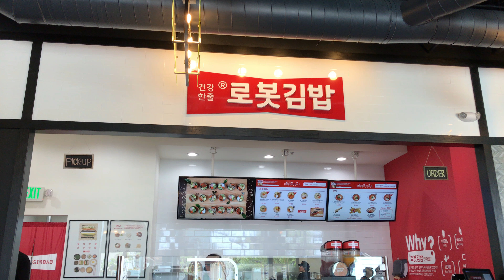Robot Gimbab (로봇김밥) in Los Angeles, California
450 S. Western Ave